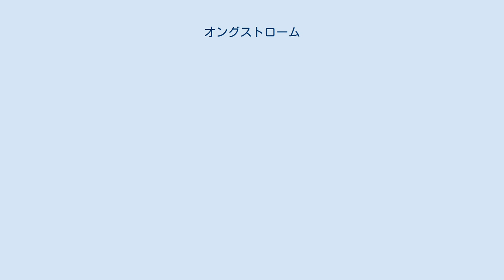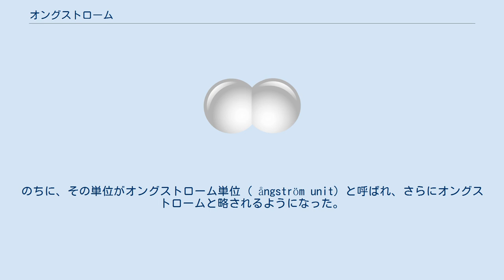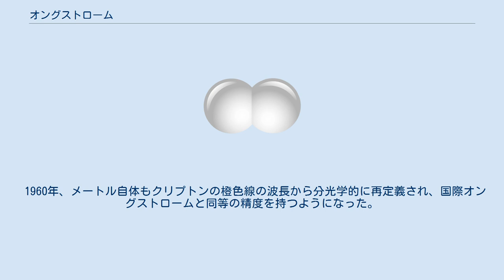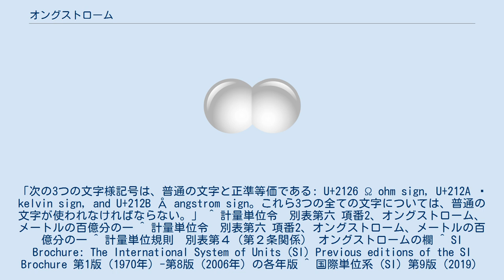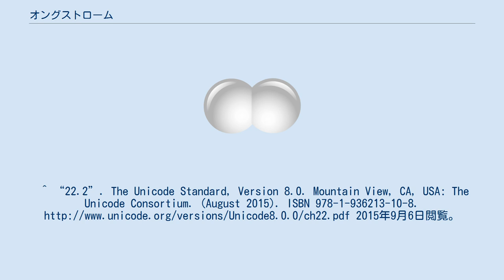オングストローム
アンデルス・オングストローム
オングストローム（典: ångström, 記号:Å）は、長さの単位である。
原子や分子の大きさ、可視光の波長など、非常に小さな長さを表すのに用いられる。
 1Åは10−10m = 0.1ナノメートル(nm) = 100ピコメートル(pm) と定義されている。
原子や分子の大きさ、また可視光の波長は数千オングストロームというオーダーとなることから、分光学などにおいて数値的に都合がよく、かつては広く使われていた。
しかし、2019年以降の国際単位系はこの単位の使用を認めていない（後述）。
 日本の計量法は、「電磁波の波長、膜厚又は物体の表面の粗さ若しくは結晶格子に係る長さの計量」にのみオングストロームを使用することを認めており、それ以外の用途（取引、証明）に用いることはできない。
 SI単位ではないため、理化学分野、工業分野、教育分野で積極的に使われることはないが、その利便さから今日でもオングストロームを用いることがある。
 オングストロームの記号は、日本の計量法でも国際単位系（SI）でも同じであり、それは、大文字の「A」の上部に小さいリングを付したものである。
 単位オングストロームの、国際単位系(SI)の正式文書における位置付けは次のように変遷している。
現行の第9版（2019年）においては、オングストロームについては全く記載がなく、したがってSI単位と併用することはできない（SI併用単位#その他の非SI単位の削除）。
 分光法の先駆者であるスウェーデンの物理学者アンデルス・オングストロームが、1868年に 10-10 m を単位として使ったことに由来する。
ただし、特に単位名称は名づけなかった。
のちに、その単位がオングストローム単位 ( ångström unit) と呼ばれ、さらにオングストロームと略されるようになった。
 オングストロームが使った単位は 10−10 m であったが、当時メートル原器で定義されていたメートルより高精度の長さの単位が分光学では必要とされていた。
そのため、1907年、国際天文学連合 (IAU) が初めてオングストロームを国際標準として定めたとき、国際オングストローム ( international ångström) を、「カドミウムの赤線の指定条件下における波長の1/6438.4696」と再定義した。
1927年に国際度量衡局 (BIPM) もこれを採用した。
メートルの精度が低かった時代は、この定義は 10-10 m とする定義と矛盾することはなかった。
 1960年、メートル自体もクリプトンの橙色線の波長から分光学的に再定義され、国際オングストロームと同等の精度を持つようになった。
しかし、国際オングストロームを新しく定義されたメートルで表すと、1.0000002×10-10 m となったため、10-10 m とされるオングストロームと2つのオングストロームが並立することとなった。
 オングストロームの単位記号 " Å" はリング付きの大文字A " Å" に由来するが、UnicodeやJIS X 0213ではそれぞれ別の文字として定義されている。
なお、JIS X 0208にはオングストローム記号のみが2区82点に定義されている。
Unicodeのオングストローム記号は、既存の文字コードとの互換性のために用意されている互換文字である。
Unicode標準では、この文字の代わりに「リング付きの大文字A」を使うことを推奨している。
「次の3つの文字様記号は、普通の文字と正準等価である: U+2126 Ω ohm sign, U+212A K kelvin sign, and U+212B Å angstrom sign。これら3つの全ての文字については、普通の文字が使われなければならない。」 ^ 計量単位令　別表第六 項番2、オングストローム、メートルの百億分の一 ^ 計量単位令　別表第六 項番2、オングストローム、メートルの百億分の一 ^ 計量単位規則　別表第４（第２条関係） オングストロームの欄 ^ SI Brochure: The International System of Units (SI) Previous editions of the SI Brochure 第1版（1970年）-第8版（2006年）の各年版 ^ 国際単位系（SI）第9版（2019）日本語版 産業技術総合研究所、計量標準総合センター、2020年4月。